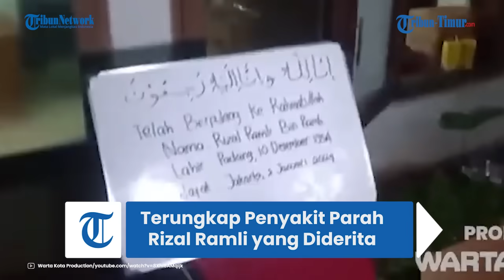Terungkap Penyakit Parah Rizal Ramli yang Diderita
TRIBUN-TIMUR.COM - Jenazah mantan Menteri Koordinator Bidang Kemaritiman, Rizal Ramli, akan dimakamkan di TPU Jeruk Purut, Jakarta Selatan, Kamis (4/1/2024) besok.

Pemakaman Almarhum akan disatukan dengan sang istri.

Perwakilan keluarga Yosef Sampurna Nggarang ketika ditanya wartawan menjelaskan penyakit yang diderita Almarhum selama ini.

Yosef mengungkapkan, mendiang Rizal Ramli telah menderita sakit sejak 2008 silam.

Dan karena Almarhum dikenal sebagai orang yang suka bergerak, sehingga ketika sakit tidak dihiraukan.

Menurut Yosef, Almarhum juga sebenarnya terdeteksi oleh dokter menderita kanker pankreas.

Sebulan lalu Rizal Ramli pun mencoba untuk melakukan pemulihan dengan masuk rumah sakit.